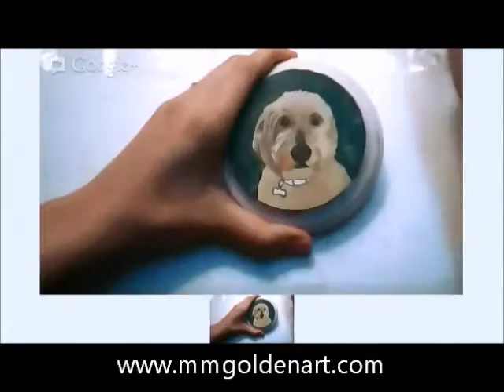Acrylic Painting Time-lapse: Pet Portrait Ornament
Pet Portraits by Melinda M. Golden